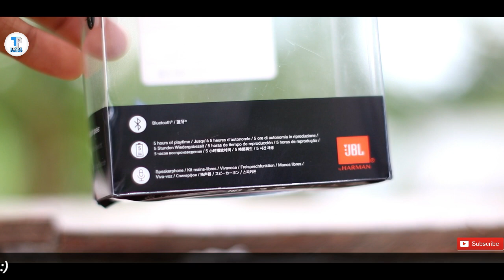JBL Go Portable Bluetooth Speaker Sound Test | Chota Packet Bada Dhamaka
Use This Link to Buy Products from Amazon(It helps the Channel but Won't cost you a rupee Extra)